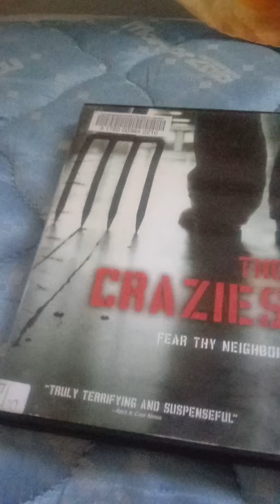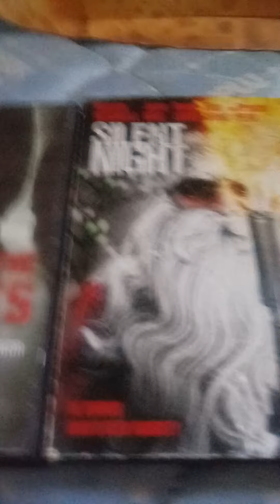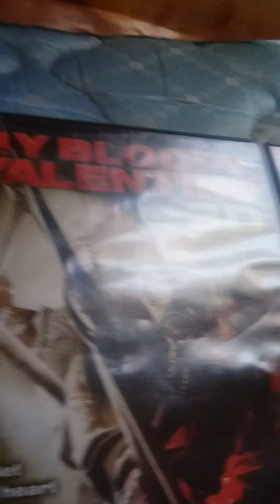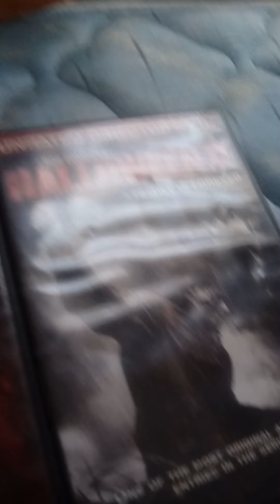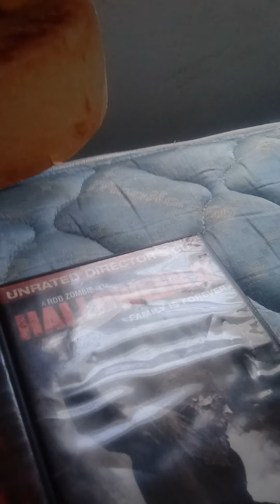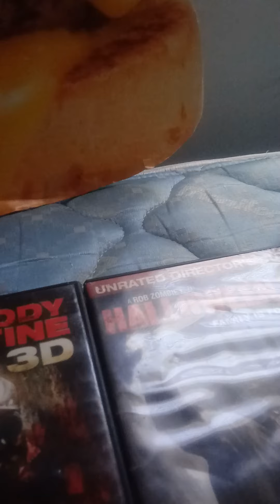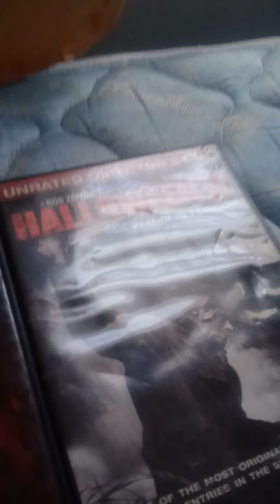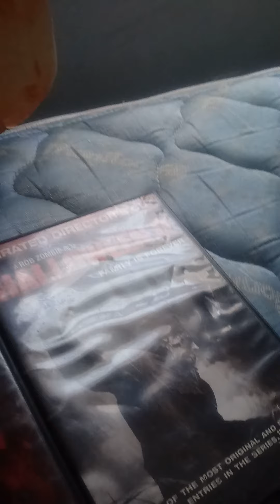my top 5 horror remake movies ranked best to worst list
remakes some live up to the original others not even close. i will remake this list once i get over 10 remake dvds